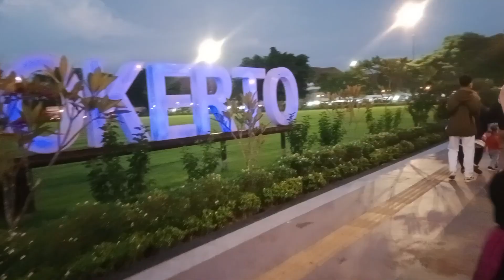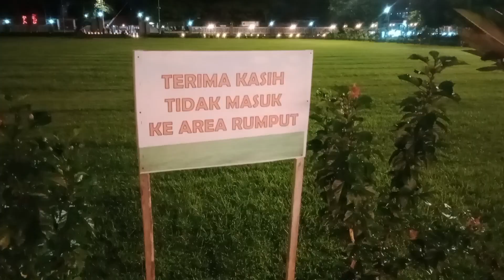Senja di Alun-alun Purwokerto. Kapan Purwokerto Jadi Kota Sendiri? Wacana Pemekaran Kab. Banyumas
Mengapa Purwokerto belum dijadikan kota sendiri?